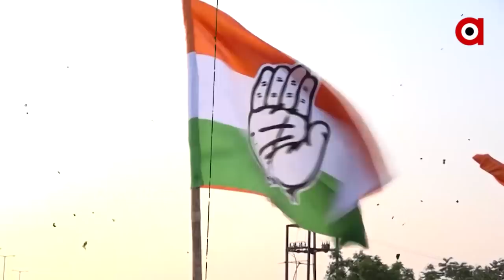Rebellion in Odisha Congress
କଂଗ୍ରେସକୁ ଶେଷ କରିବାରେ ଖୋଦ୍ ପିସିସି ସଭାପତି ନିରଞ୍ଜନ ପଟ୍ଟନାୟକ ନେଉଛନ୍ତି ନେତୃତ୍ୱ । କଂଗ୍ରେସର ଗଡ ଅଭିଭକ୍ତ କୋରାପୁଟ ଜିଲ୍ଲାରେ କଂଗ୍ରେସକୁ ଶେଷ କରିବା ପାଇଁ ଚକ୍ରାନ୍ତ କରାଯାଇଛି । ପିସିସି ପକ୍ଷରୁ ଯେଉଁ ଅବଜରଭର ତାଲିକା ପ୍ରସ୍ତୁତ କରାଯାଇଛି ତାହାକୁ ନେଇ ଅଭିଯୋଗ ଉଠାଇଛନ୍ତି ତାରା ।